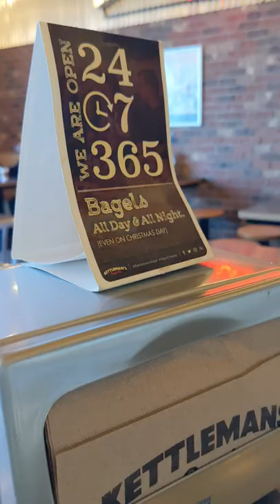கனடால 24 Hrs இங்க வந்து சாப்பிடலாமா 😱 🇨🇦 Kettlemans Bagel - Montreal | Canada Tamil